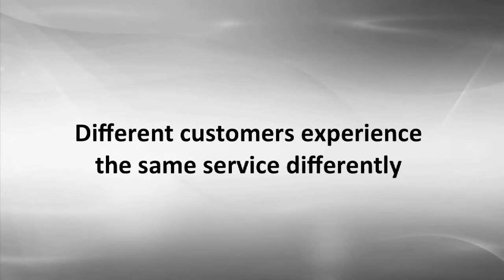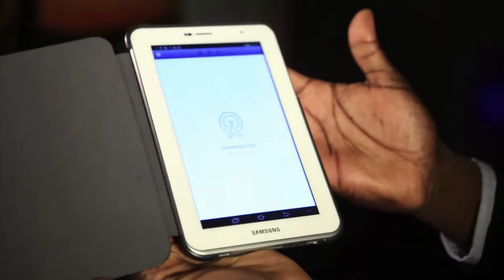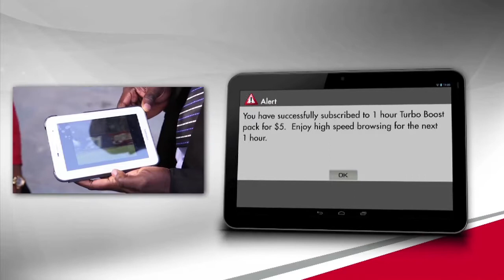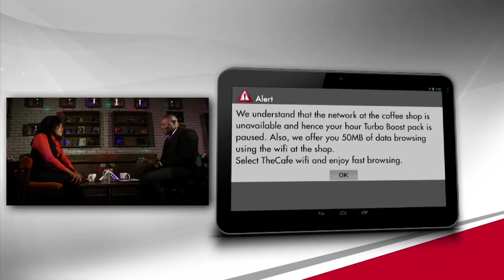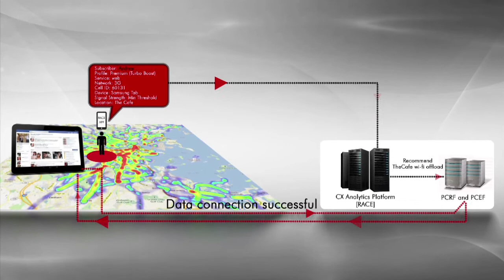Mahindra Comviva's Internet & Broadband Solutions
Enabling broadband providers to efficiently manage, optimize and monetize data growth while providing differentiated services resulting in a enriched customer experience as well as improved revenues. Integrated policy control, optimization and enforcement for heterogeneous networks.